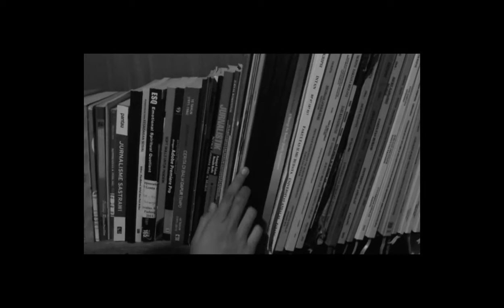Open Recruitment UKPM Genta Andalas 2016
Open Recruitment UKPM Genta Andalas 2016, dibuka mulai 4-17 April 2016. More Info twitter: @Genta_Andalas